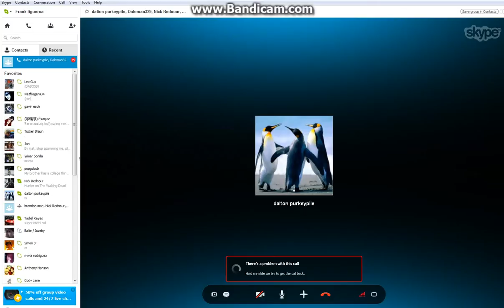we won the obby :D - playing obby with daltonpurkeypile